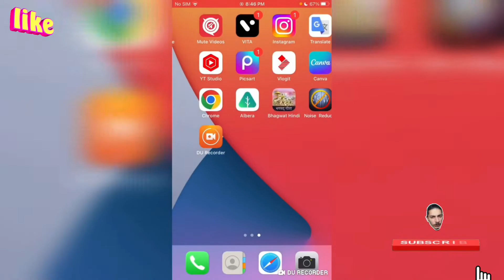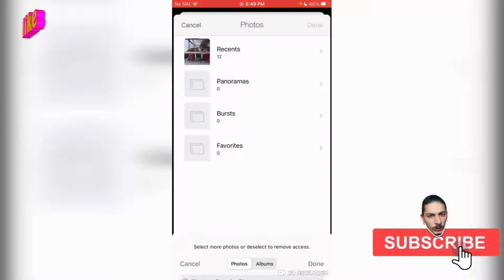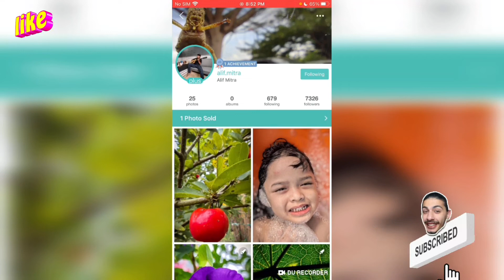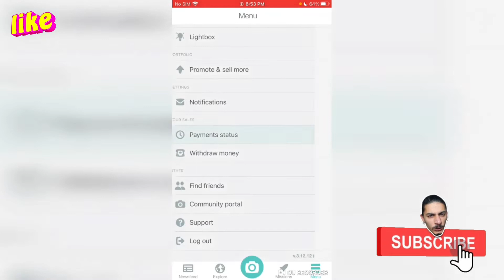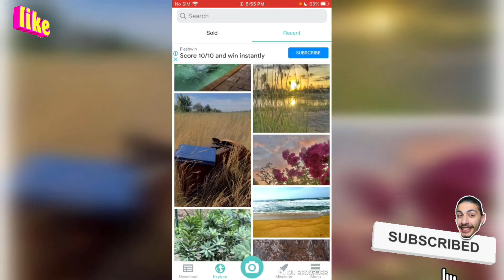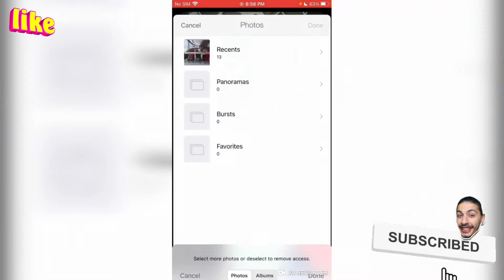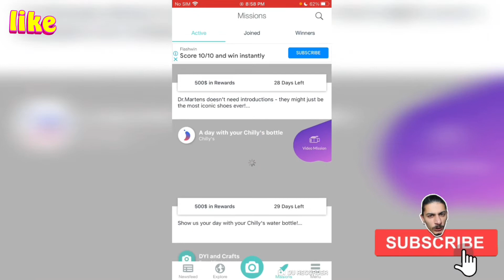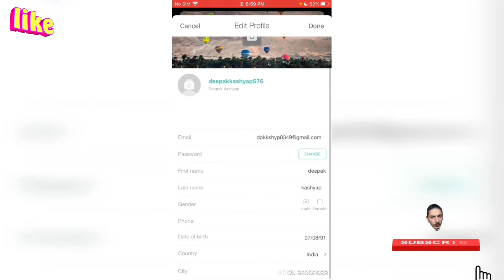Photo selling app se paise kaise kamaye | Earn online money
Photo selling app se paise kaise kamaye  | online paise kaise kamaye  | It's my collection 🙂

हैलो, दोस्तों कैसे हो आप लोग आपके अपने चैनल It's my collection पर आप सभी का स्वागत है
 I hope की ये video आपको पसंद आए और आपकी कुछ मदद हो पाए धन्यवाद,

photo selling app se Paisa kamaye link

online survey karke or ads dekh kar Paisa kamaye  earning website link in

Ghar bethe paise kamaye
online paise kaise kamaye
online pise kaise kamaye mobile se
online paise kaise kamaye in saudi arabia
khel ke
online jobs at home in saudi
arabia
online jobs at home sri lanka
photo selling app malayalam
photo selling apps
photo selling app in india
photo selling app in tamil
photo selling and earn money
selling photo art
selling photography at craft fairs
selling photos
selling photos and videos online
best photo selling apps
photo sell earn money malayalam
photo sell earn money app
photo sell sensor
photo sell earn money tamil
photo sell earn mnoney
photocell installation
photocell contactor wiring
diagram
photocell wiring diagram
photocell connection with
contactor
photocell wiring
video selling website
video selling app
video selling
video seling platform
video sell karke paise kaise
kamaye
video selling product
video seller
video seling website wordpress
video sells real estate
earning
image selling app
image selling se paise kaise kamaye
image selling website
image selling websites sinhala image sell
sell image in shutterstock
nft image selling
best image selling sites
stock image selling
image se paise kaise kamaye
image search
image search app
image segmentation
image seo
image se video kaise banaye
image search on google
image seo by gulzar
image search man copyright
free
images serial
photo selling website
photo selling website tamil
photo selling sinhala
photo selling website in bangladesh
photo seling earning app
photo selling websites
malayalam
photo selling earning
photo selling website
photo app in india
photo selling earn
photo selling business
photo selling earning app
how to earn money online
how to use foap online
how to sell photos online
how to create foap account
how to make money online
how to use foap to make money
photography se paise kaise kamaye
photo selling websites
photo selling app
how to earnings online
online Paisa kamaye app se
online Paisa kamane wala app
online Paisa kamaye games khel k
online Paisa kamaye 2022
photo selling app se paise kaise kamayehow to make money online 2023